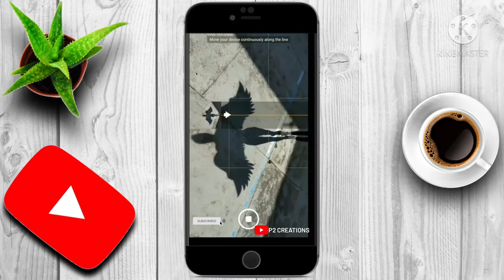Photography tips and tricks | shadow wings photography concept technique | mobile photography tricks